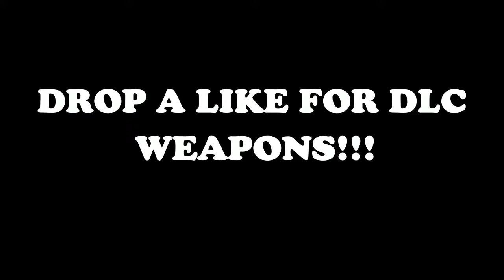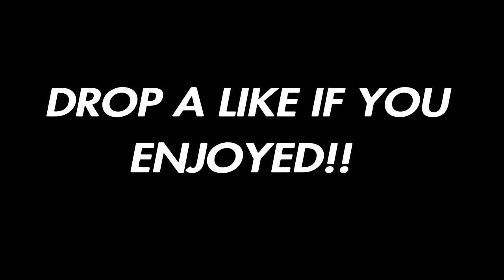THE VANDETTA SNIPER IN BLACK OPS 4.... ( DLC SNIPER IS TRASH 🤢 )!!!!!!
Welcome to the channel, here u will find entertaining content, I'm trying to put on a show for anyone here to watch :)

Like the video if u enjoyed

Music= NCS, chillhop music